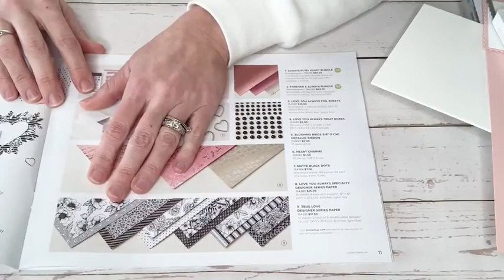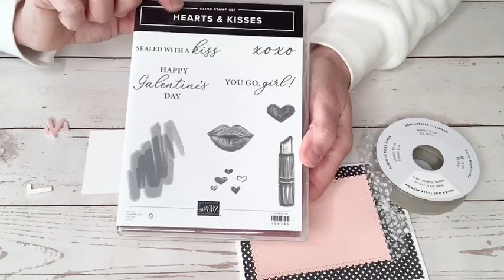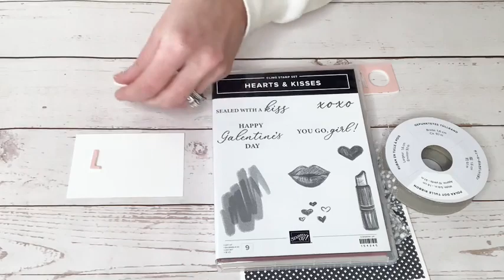Love is Sweet...Day 6...A card that Really Pops! With Ronda Wade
Today's project from my Facebook Live is using the
*Foam Adhesive Sheets from Stampin' Up! 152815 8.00
*Playful Alphabet Dies 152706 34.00
Cut Thick Basic White 5 1/2 X 8 1/2
True Love Designer Series Paper: 4 X 5 1/4
Largest Stitched So Sweetly Die in Blushing Bride